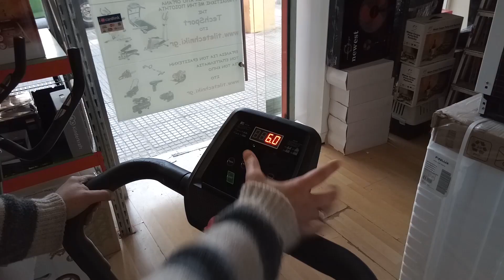Διάδρομος TechSport ES-A134